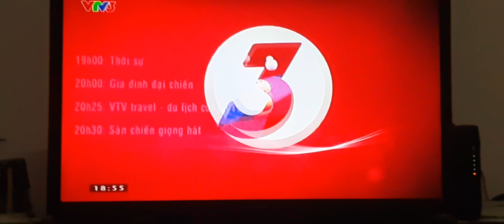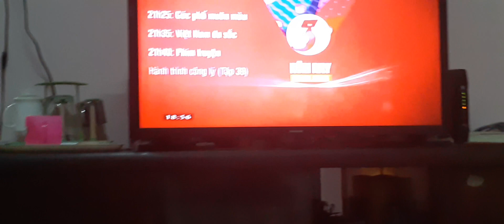VTV3 - GTCT buổi tối (04/01/2023)